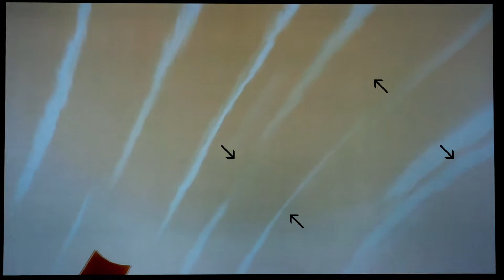DraperContrastRadiant Texture 1080p 20Mbps